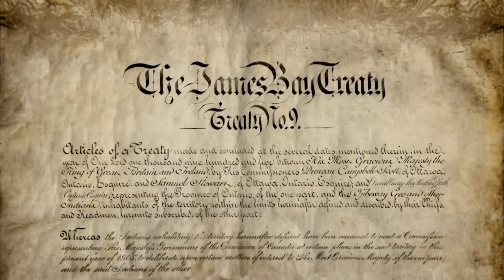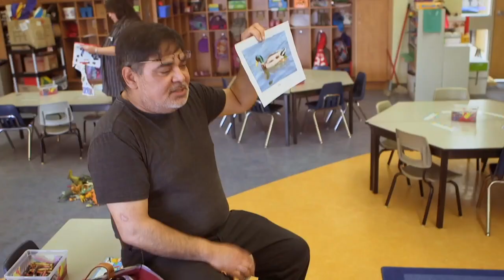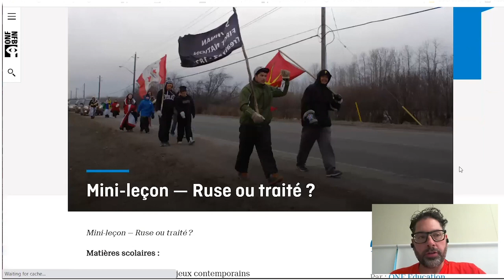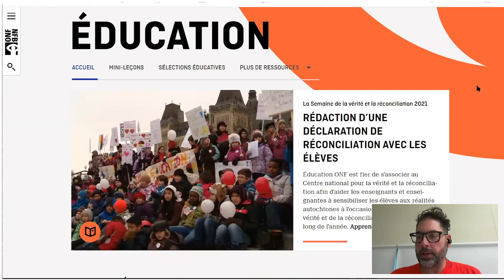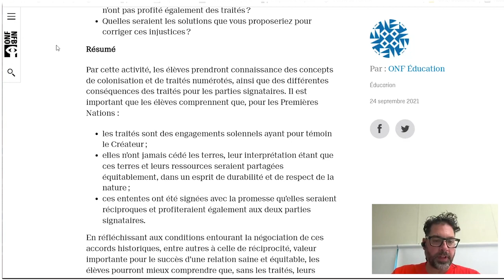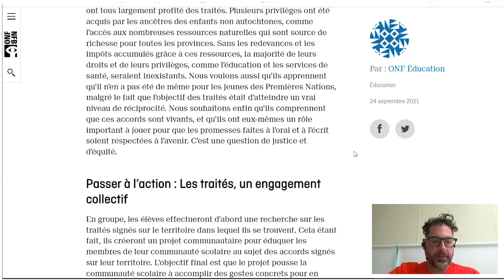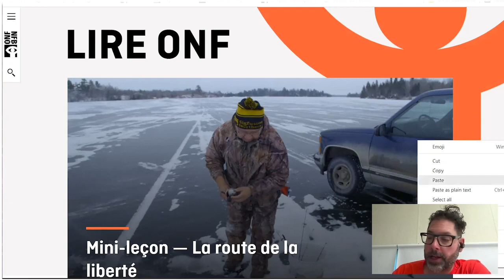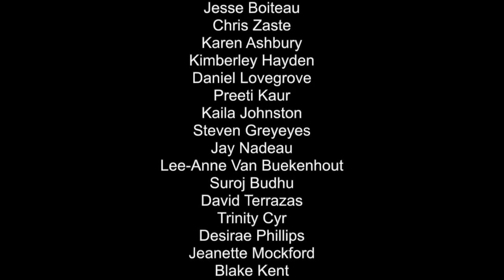Les traités et les droits de la personne / Treaties and Human Rights